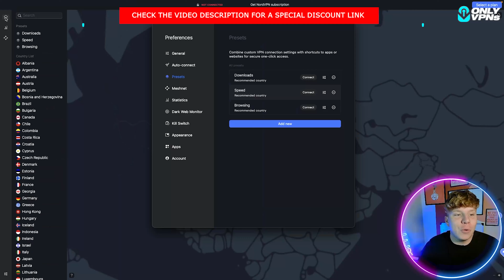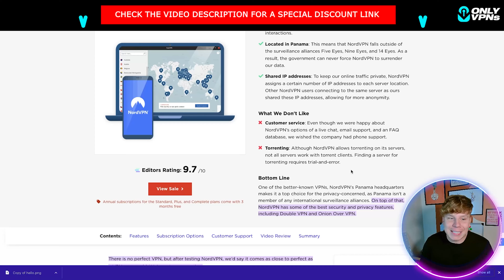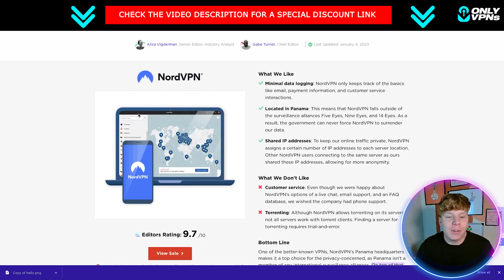Is NordVPN Worth It 💥 is nordvpn safe?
⭐Welcome to our The Best VPN Video!

NordVPN is a virtual private network (VPN) provider that offers a range of privacy and security features for internet users. Here is an in-depth review of NordVPN:

Security: NordVPN uses industry-standard encryption protocols (AES-256) to ensure the privacy of its users' online activities. It also offers a no-log policy, meaning that it does not track or store any of its users' online activities or personal information. In addition, NordVPN is located in Panama, which is a privacy-friendly jurisdiction with no mandatory data retention laws.

Server Network: NordVPN has a large server network, with over 5,500 servers in 59 countries. This allows users to access geo-restricted content from around the world and offers a high degree of privacy and security.

Speed: NordVPN is known for its fast speeds, making it ideal for users who want to stream videos, play online games, or download large files quickly.

Features: NordVPN offers a range of features, including support for multi-device connections, a kill switch, and the ability to unblock geo-restricted content. It also offers advanced features such as split-tunneling and double-hop VPN, making it ideal for users who want to control how their VPN traffic is routed.

User-friendliness: NordVPN has easy-to-use apps for a range of devices, including Windows, Mac, iOS, and Android, making it accessible to users of different levels of technical expertise. The user interface is intuitive and simple to navigate, and users can connect to servers with a single click.

Pricing: NordVPN offers a flexible pricing structure, with long-term plans available at a discounted rate. It is more expensive than some VPNs, but its wide range of features, strong security, and user-friendly interface make it worth the cost.

Overall, NordVPN is a top-performing VPN that offers a good balance of security, privacy, speed, and features. It is a good choice for users who are looking for a VPN that offers a high degree of privacy and security, as well as a user-friendly interface.

Hope you enjoyed our The Best VPN Video!

This means I might make money when you purchase paid services through the links provided and I might be able to offer discounts when available. Not being sponsored allows me to keep my own opinions and provide reviews and tutorials without bias. All of my opinions on this channel are always my own!

⏰ TimeStamps ⏰

0:00 nord vpn deal intro
0:10 nord vpn deal summary
2:34 nord vpn deal outro